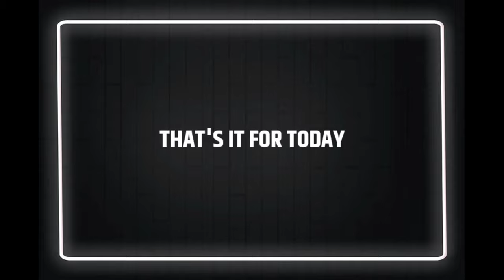ISL 2021-22 FC Goa Transfer Rumours || FC Goa All Transfer Rumours News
Hello friends today I'm gonna show you about Hero Indian Super League 2021-22 season FC Goa's transfer Rumours. As we all know that ISL will start in November, so every team is trying to build a good Squad For the upcoming season. FC Goa are talks with these players ⬇️
Sergi Enrich
Roy Krishna
Prabir Das
Nongdamba Naorem
Sumit Rathi
Kunal Kundaikar
Whom should FC Goa sign in the upcoming season comment down ⬇️.

Video information : Google & Photos from images App, transfermarket

ISL2021-22
ISL2021-22FCGoaNews